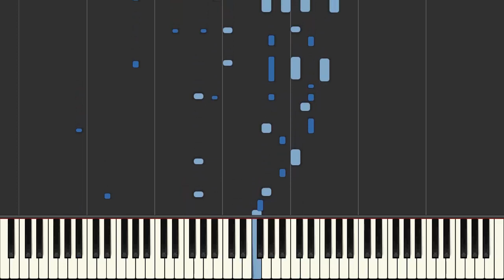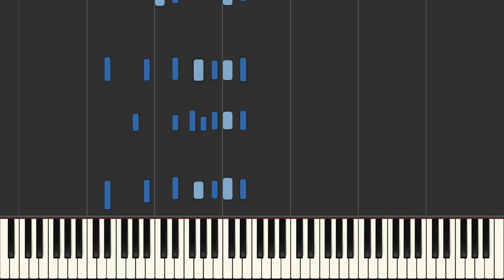Ain't Misbehavin' Piano Tutorial - Arr & Pb. Piotr Barcz - Easy if you can reach the tenths HQ Audio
This is easy, I just transposed up so the tenths in this midi I could never actually play.